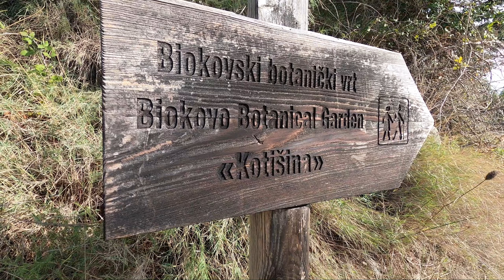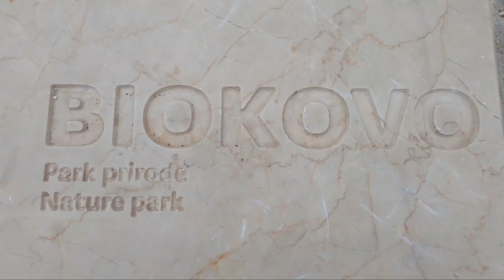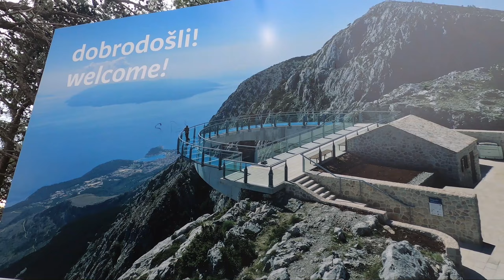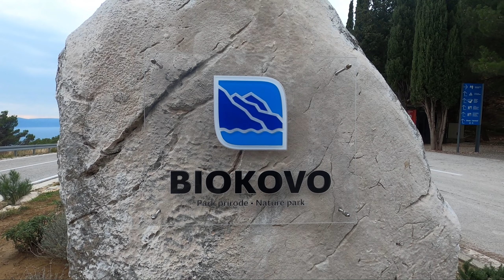ANOTHER GREAT HIKE WITH A DISAPOINTING ENDING (and an almost defeated Aisling)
Our final big Mountain Range before we finish the trail takes us through the Biokovo Mountains.  This challenge nearly got the better of Aisling, but like the trouper she is, she pushed on through!  We spent the hike up the mountain super excited to reach the top where we discovered that there was a glass floored sky bridge that arches out over the mountains edge.  This is really what kept us going the whole time, but once we reached the sky bridge we very quickly realised that the bridge was closed and we were not able to access it.  Disappointed would be an understatement!  But it's not all bad, luckily we managed to hitch a lift down part of the mountain to avoid the rain yet again.

We hope you enjoy our videos and continue to follow along with us on our adventures :)

Vlog No.18: 15th - 16th Nov 2021

1. Tia Moors - Casting Shadows (Instrumental)
We're Eoin and Aisling, a couple from Ireland who have set off on what we hope to be a year of travelling and exploring the world!! The first leg of our trip will see us attempting Section C of the Croatian Long Distance Trial, a 600+ mile thru hike form the most Northwestern Point, to the most Southern Point of Croatia! After that the world is our playground and who knows where we will set off to explore next!